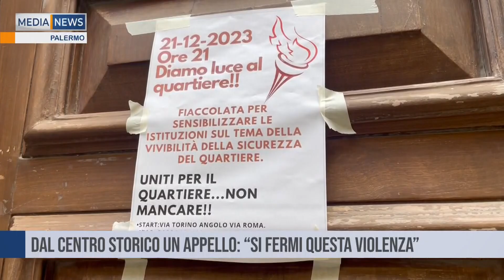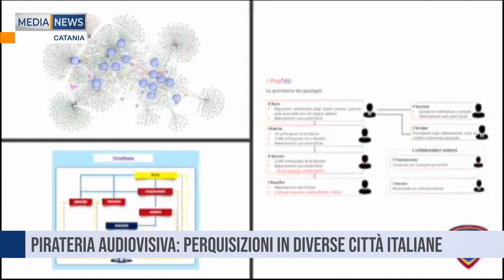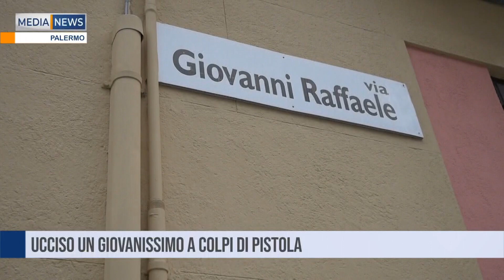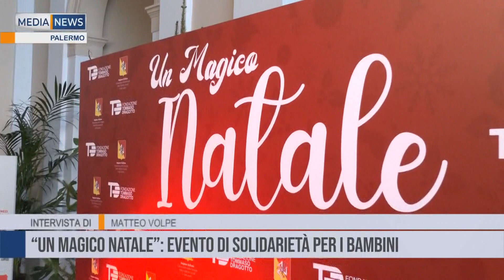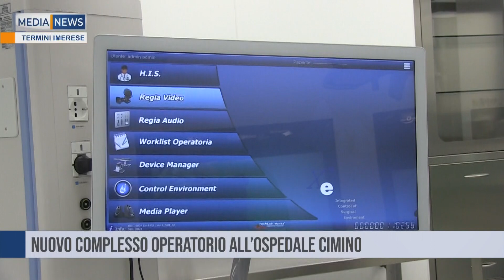Medianews del 25 12 2023 Prima edizione